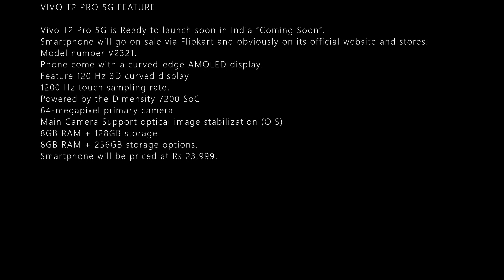VIVO T2 PRO 5G INDIA LAUNCH DETAILS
VIVO T2 PRO 5G FEATURE

Vivo T2 Pro 5G is Ready to launch soon in India “Coming Soon”.
Smartphone will go on sale via Flipkart and obviously on its official website and stores.
Model number V2321.
Phone come with a curved-edge AMOLED display.
Feature 120 Hz 3D curved display
1200 Hz touch sampling rate.
Powered by the Dimensity 7200 SoC
64-megapixel primary camera
Main Camera Support optical image stabilization (OIS)
8GB RAM + 128GB storage
8GB RAM + 256GB storage options.
Smartphone will be priced at Rs 23,999.